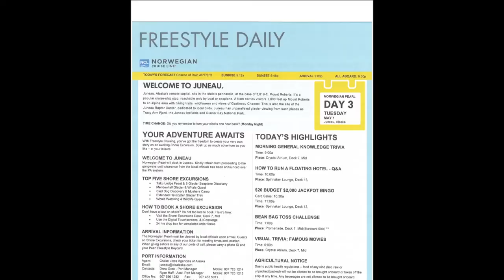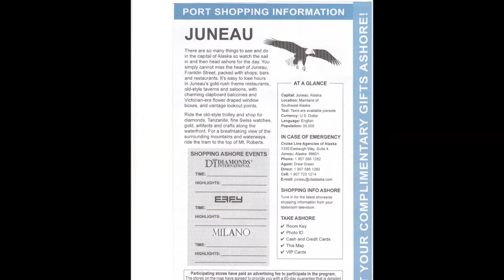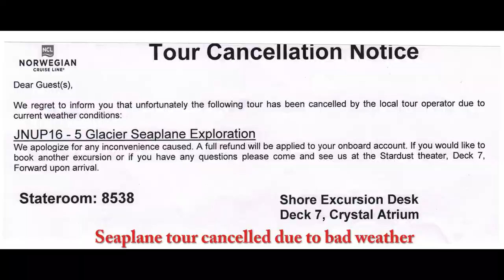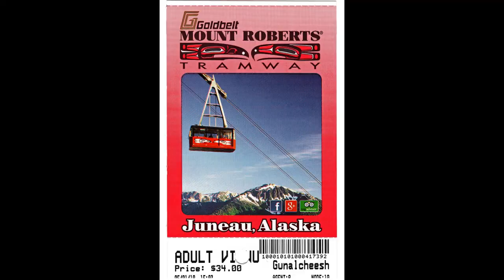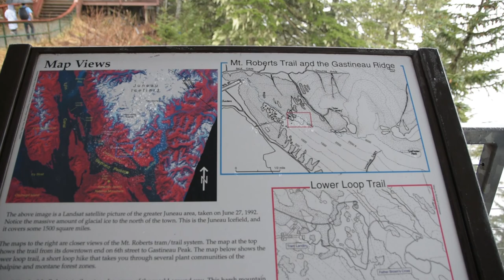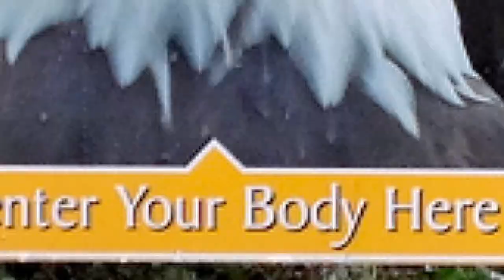7 Days Alaska Cruise Day 3 | Juneau | Mount Roberts Tramway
Alaska Cruise Day 3 Juneau shot with Nikon D5500 Sigma 17-50mm f/2.8
Destination: Juneau, Alaska
Shore Excursion: Glacier Seaplane Exploration (cancelled due to bad weather!!!)
Dinner: Lotus Garden
Cruise Vessel: Norwegian Pearl from NCL (Enclosed balcony)
Welcome to day 3 of our Alaskan cruise in a wet and windy Juneau. Glacier Seaplane Exploration has been cancelled due to bad weather. So instead we settled with Mount Robert's Tramway and a short hike up Mount Roberts Trail. Dinner for today is from Lotus Garden.
0:28 - Arrival in Juneau
2:30 - Juneau
2:55 - Mount Roberts Tramway
4:20 - Mount Roberts Trail
5:59 - Dinner Lotus Garden
6:37 - Departing Juneau
Camera: Nikon D5500
Lens: Sigma 17-50mm f/2.8 lens
Mic: Rode Video Micro